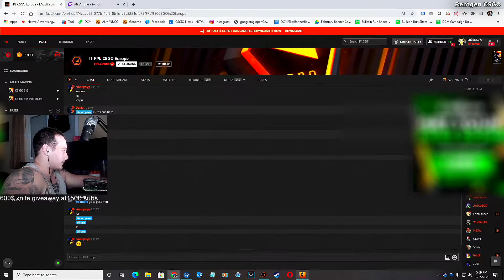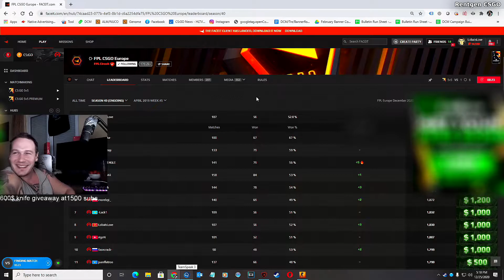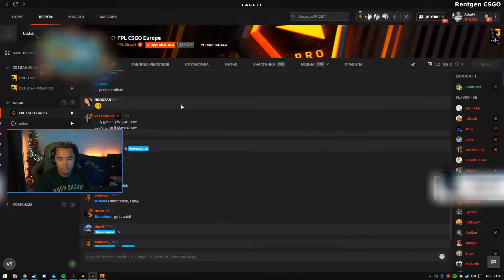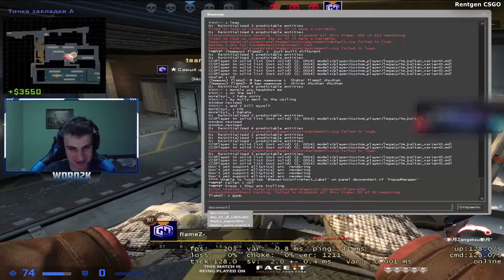РЕАКЦИЯ ФПЛ ИГРОКОВ НА ИГРУ ДРУГ ДРУГА.